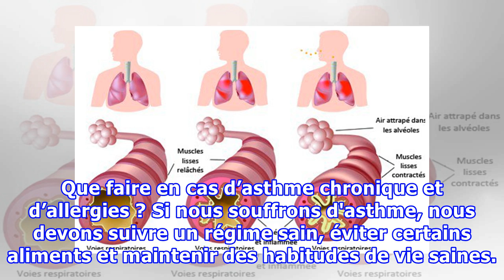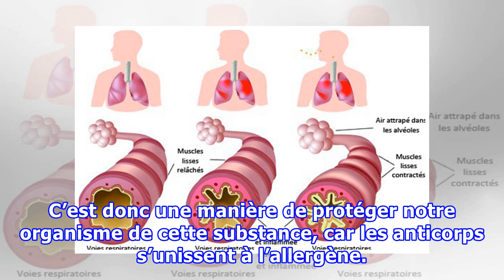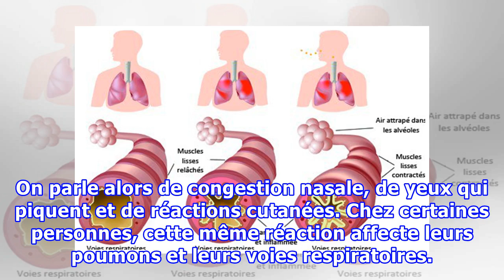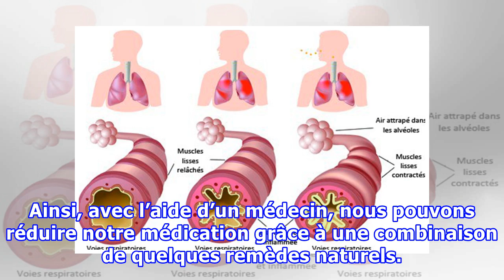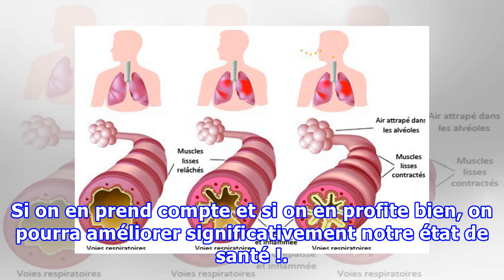Que faire en cas d’asthme chronique et d’allergies ?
Que faire en cas d’asthme chronique et d’allergies ? Si nous souffrons d'asthme, nous devons suivre un régime sain, éviter certains aliments et maintenir des habitudes de vie saines. Malheureusement, l’asthme chronique et les allergies sont deux conditions médicales très communes de nos jours. Le pr...